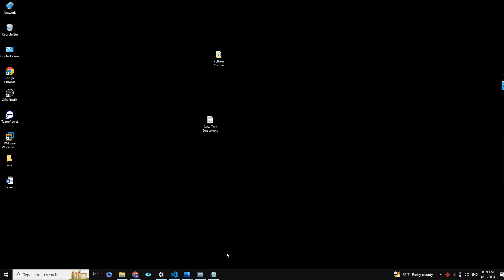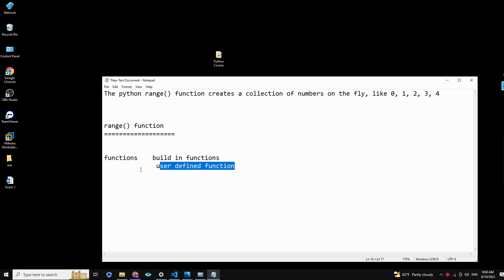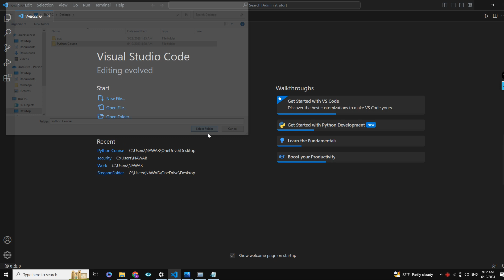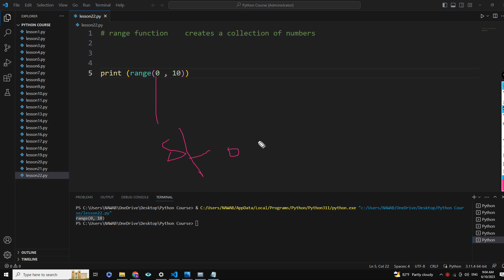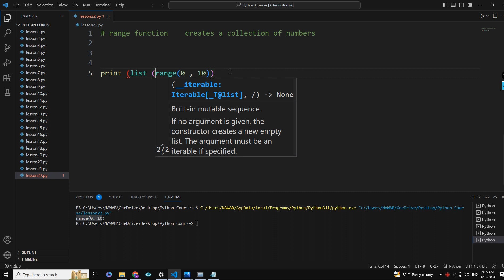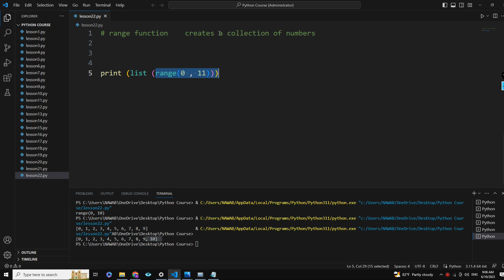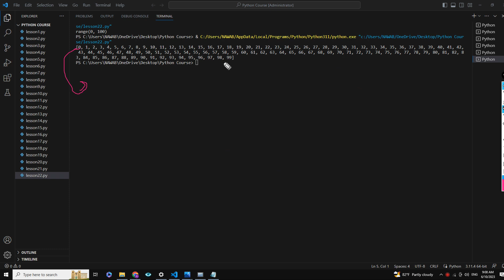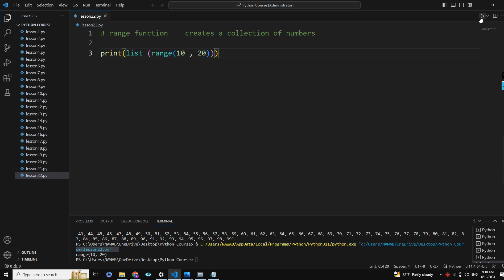Range() function ( Part one ) - Python Pro.Language - Afsomali || Abdiaziz